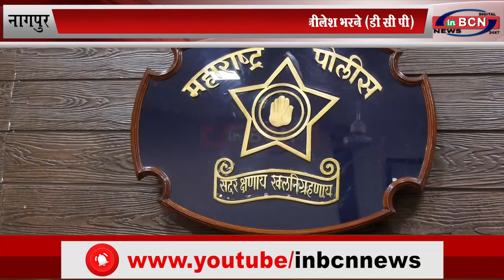प्यारौल पर छूटने वालोंपर होगी पुलिस की कड़ी नज़र -नीलेश भरने (डीसीपि)... INBCN NEWS